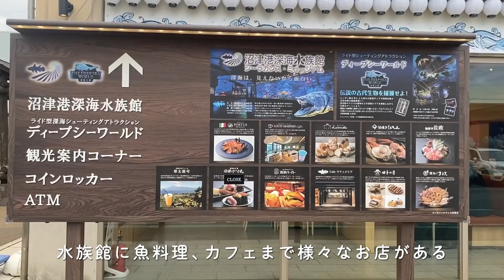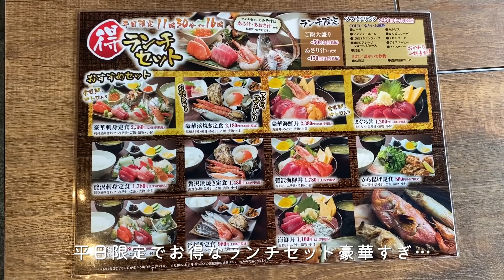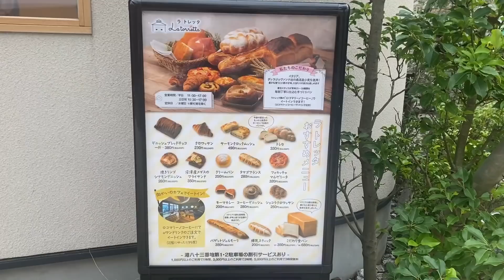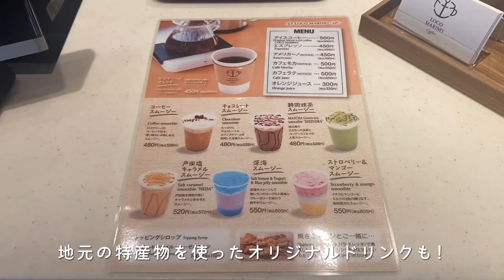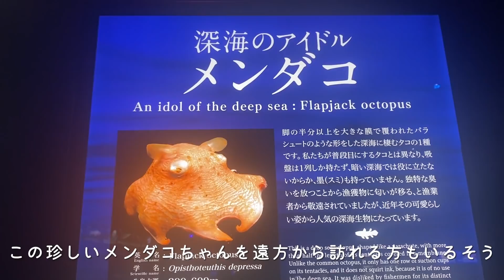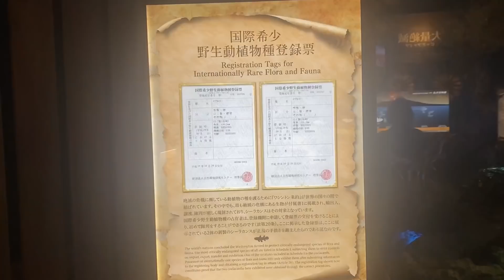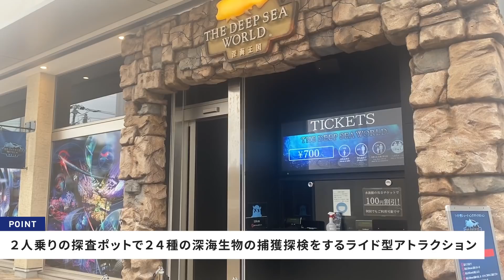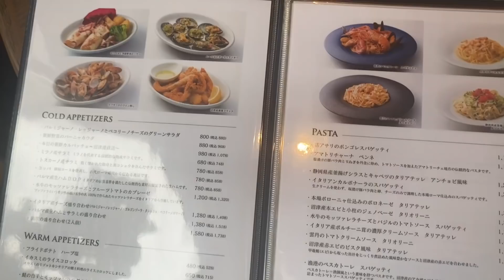【ものすごく食べるよ】沼津港にある港 八十三番地にて深海魚を食べて、見て、遊ぶ！女子旅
こんにちは、ももこです！
今回は、静岡県の沼津港にある港 八十三番地へ行ってきました〜😊 美味しい深海魚をこれでもかと食べ、秘密だらけの深海の世界も覗いてきました😳！

魚好き必見！家族でもデートでもひとり旅でも！おすすめスポットです💕

👀目次
00:26 沼津駅から沼津港へ移動
00:53 港 八十三番地
01:26 浜焼きしんちゃん
04:53 Bakery La Torretta
06:09 LOCO MARINO COFFEE
08:35 沼津港深海水族館 シーラカンス・ミュージアム
13:32 THE DEEP WORLD〜深海王国〜
15:18 Italian restaurant PORTUS

今までの日帰りagogoの動画が、Webでさらに分かりやすくまとまっています！
1日のプランがひと目見て分かるページになっています！
本当に可愛いすぎるのでぜひぜひ見てほしいです✨
アプリダウンロードはこちらから！アプリだと地図上でプランが見れて、便利です😌
【今回の投稿はこちら！】

トーキョーさんぽの姉妹チャンネル「せとうちさんぽ」もよろしくおねがいします！
音楽提供ありがとうございます！